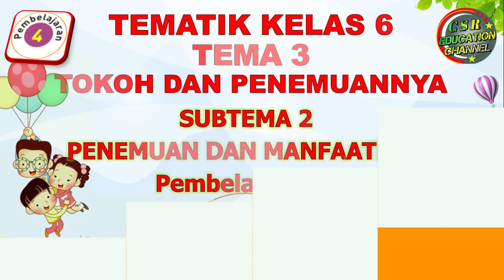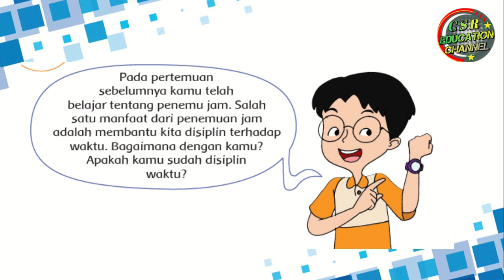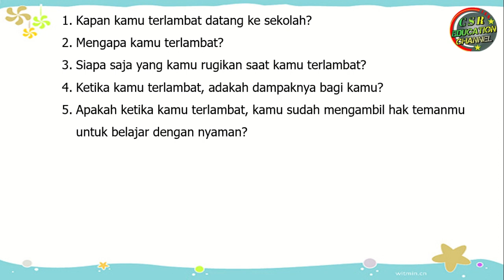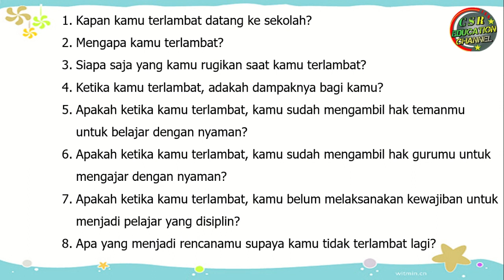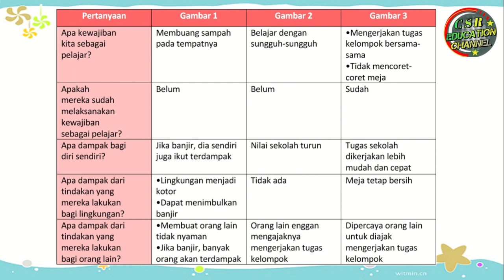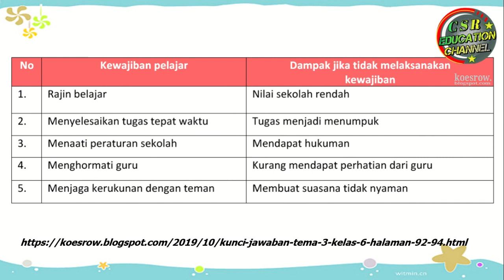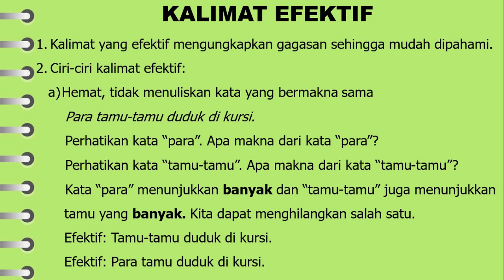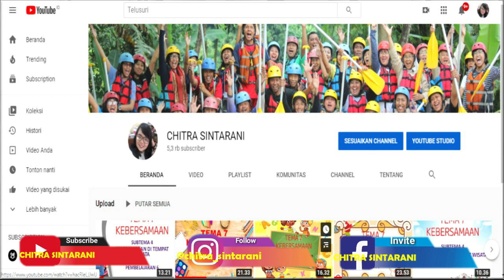Kelas 6 Tematik : Tema 3 Subtema 2 Pembelajaran 4 (Tokoh dan Penemuannya)